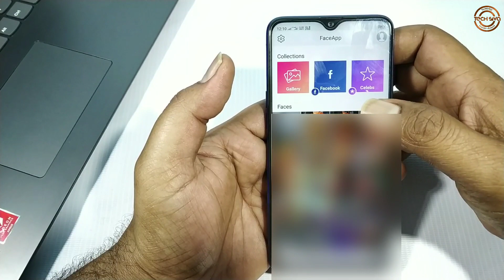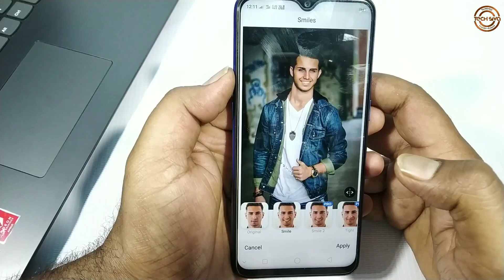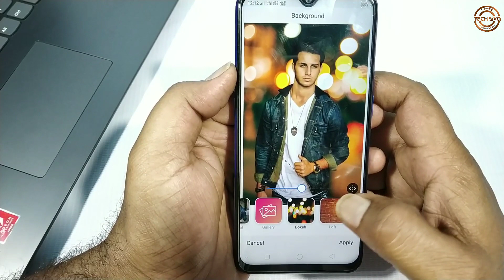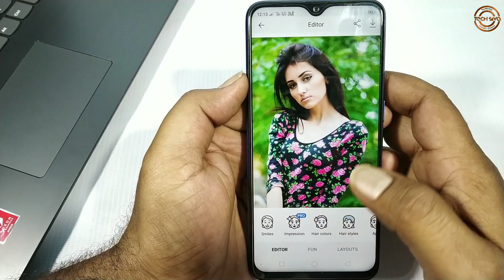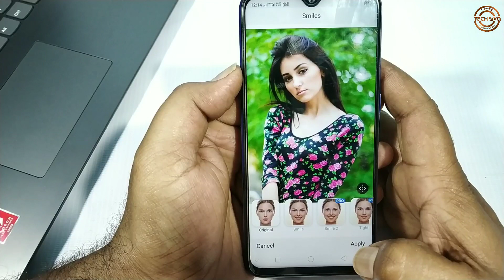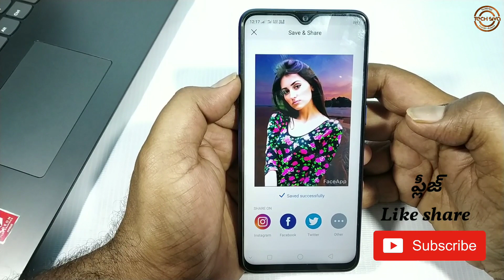2 సెకండ్స్ లో మీ ఫోటో Background ని మార్చండిలా | Change Photo Background In 2 Seconds | Tech Siva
2 సెకండ్స్ లో మీ ఫోటో Background ని మార్చండిలా. Here, I show you How To Change Your Photo Background In 2 Seconds with an app called 'FaceApp'.